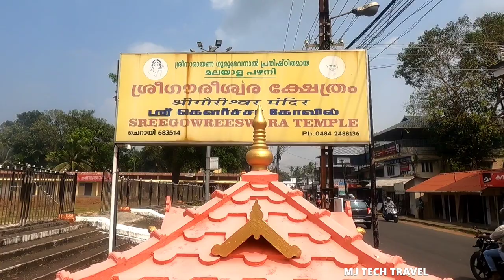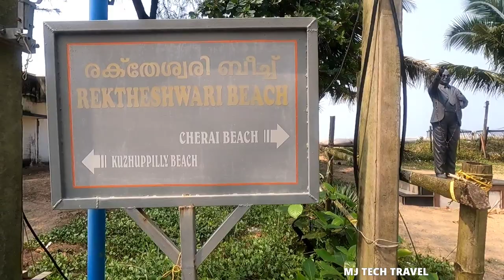ചെറായി ബീച്ച് | cherai beach | cherai beach kochi | kerala tourist places | mj tech travel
ആദ്യമായി കാണുന്നവർ ഈ ചാനലിന്റെ സബ്സ്ക്രൈബ് ബട്ടൺ അടിച്ചു പൊട്ടിച്ച ശേഷം ബെൽ അടിച്ചിട്ടെ പോകാവൂ😝  @MJTECHTRAVEL

അപ്പോൾ നിങ്ങൾക്ക് എന്റെ പുതിയ വീഡിയോകൾ കാണാൻ സാധിക്കും.